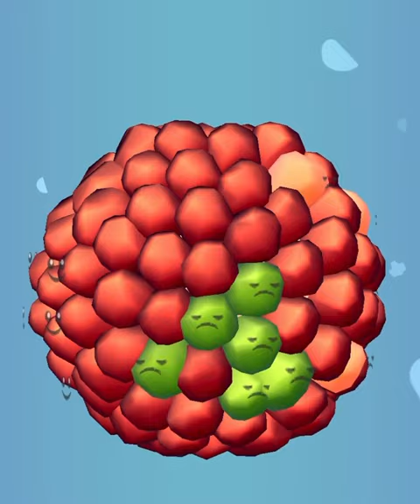Juicy Run!! Very relaxing ASMR slicing game